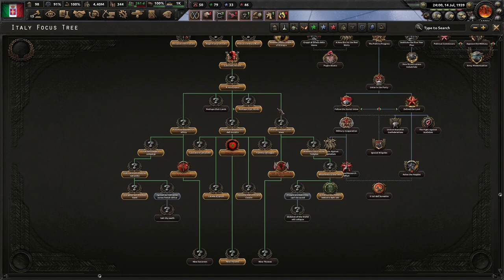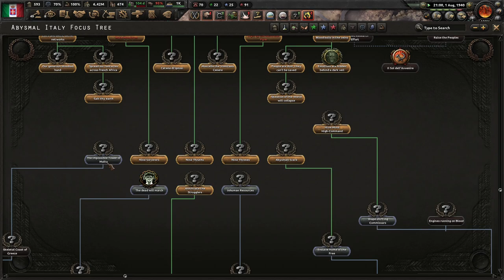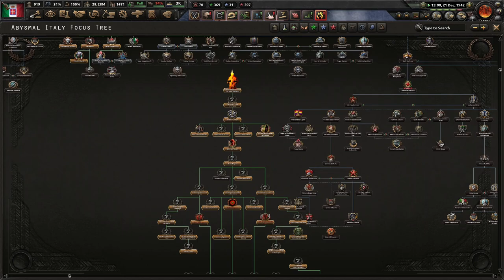The End Of The World! (FINALE) Benito's Eldritch Wild Ride - A HOI4 Horror Mod #2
Benito's Eldritch Wild Ride - a HOI4 Horror Mod is a mod asking the question, "What if Mussolini sold his soul to the devil?" This mod is all for fun and to see what "horror" can happen in the world with Benito. I hope you enjoy!

Mods Used: Benito's Eldritch Wild Ride - a HOI4 Horror Mod